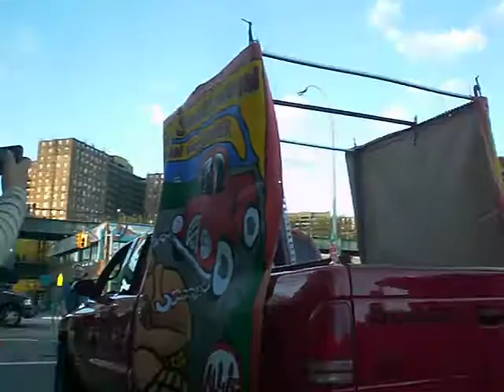Baron Von Geiger pulls a truck with his earlobes @ the Coney Island Tattoo and Motorcycle show 2011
The worlds strangest strongman pulls a truck with his earlobes!